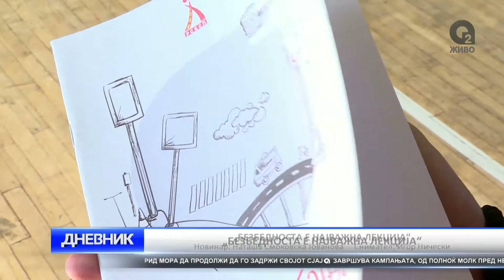O2 DNEVNIK 13 10 2017